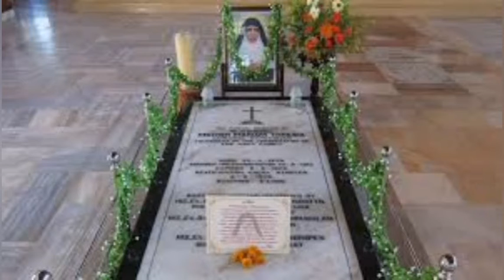Reflections on the Gospel. Mt.25:31-40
Saint Mariam Thresia-Feast